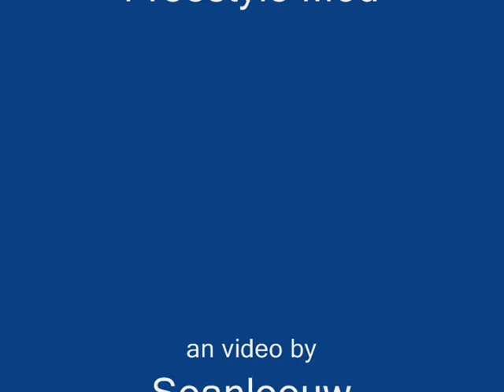GTA SA;Mod Gameplay; Fishing mod;Super CJ Mod;FreeStyle Mod.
Freestyle mod video + link = VIDEO GOT DELETED

Freestyle mod link is down so you got to find an by yourself.